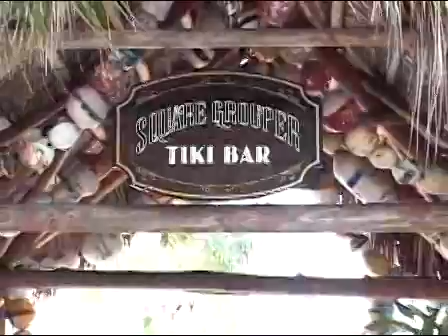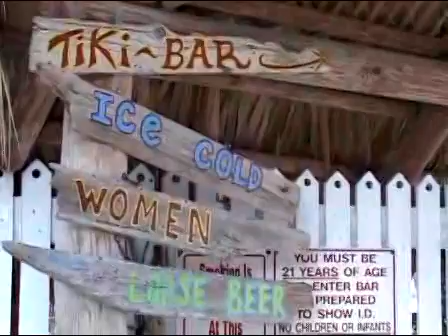Watering Holes - Square Grouper